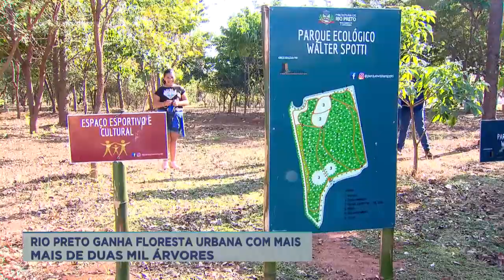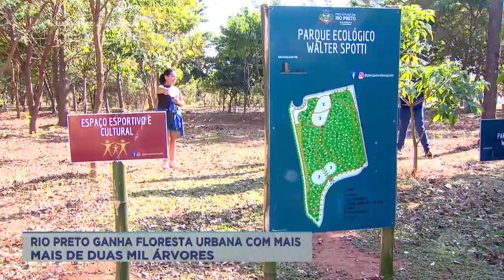Rio Preto ganha floresta urbana com mais de duas mil árvores